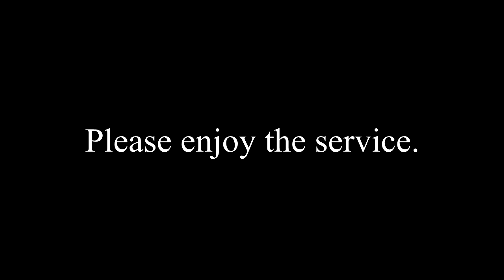October 21 Service